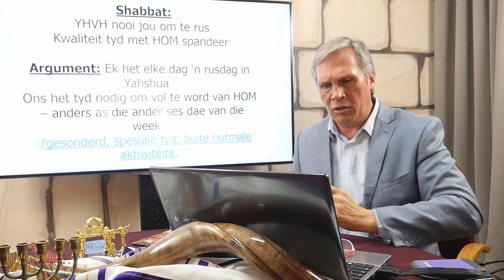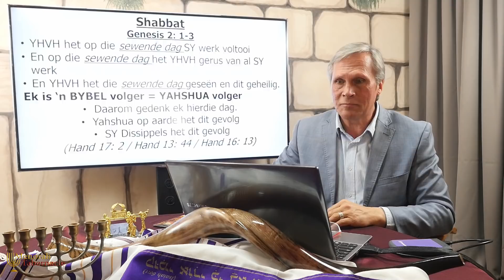Is ons onder die wet om die shabbat te onderhou? - Past. Frik Weideman | Menorah Tabernacle